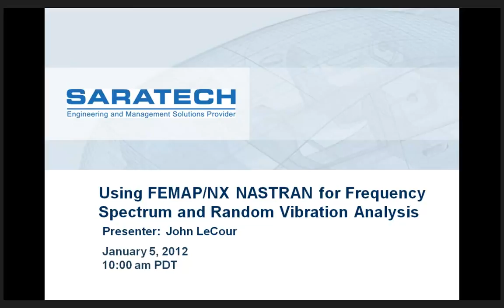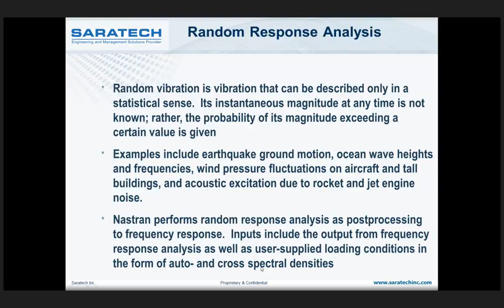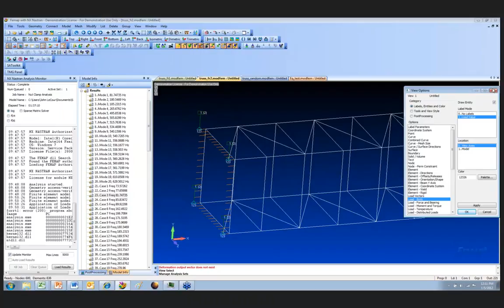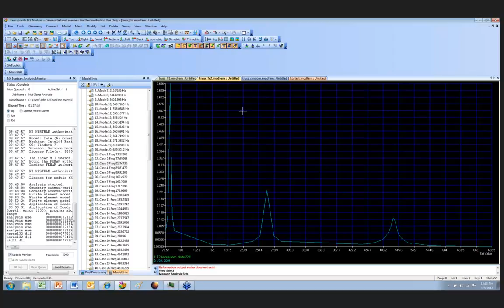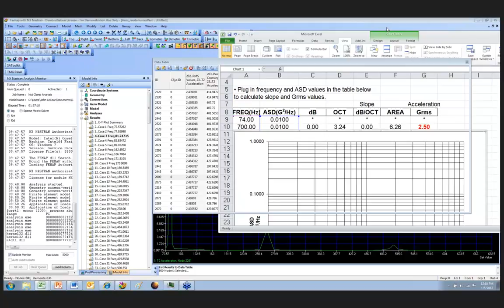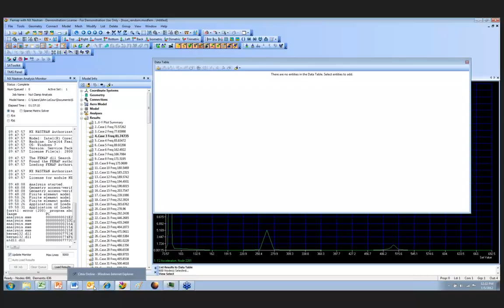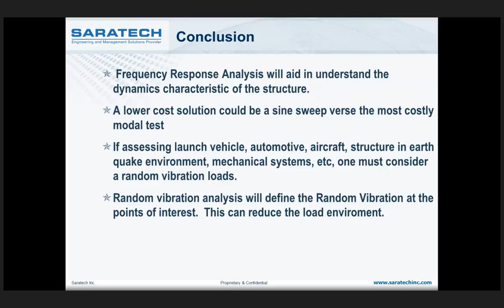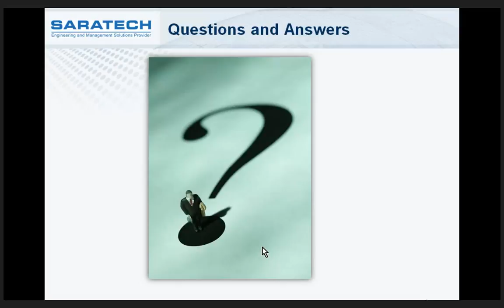Using FEMAP/NX NASTRAN for Frequency Spectrum and Random Vibration Analysis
Most structural analyses are performed using a static solution or solving a system of equation for energy equilibrium.  In short, the sum of the internal and external potential energy is equal to zero.  This works well if the forces on the structure are constant or varying slowly as not to excite the dynamics of the structure.  If loads do vary at a high rate with respect to time and cause dynamic excitation, one must analyze that the structure in time domain or by transient analysis.